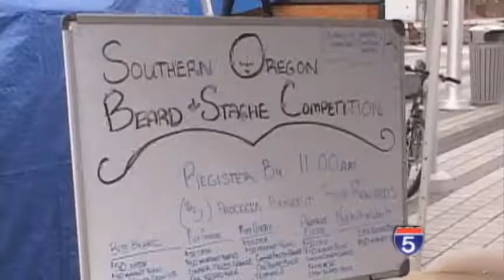Beard and 'Stache Competition - Sep 21st, 2013